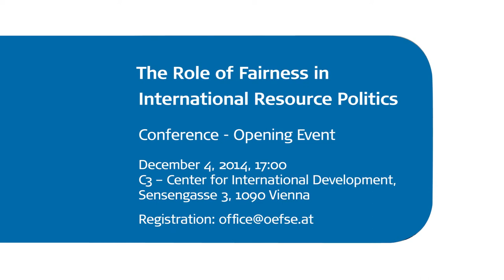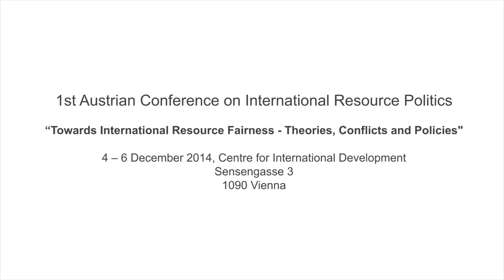“The Role of Fairness in International Resource Politics" - Comment by Isabel Feichtner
1st Austrian Conference on International Resource Politics

“Towards International Resource Fairness - Theories, Conflicts and Policies”
4 – 6 December 2014, Centre for International Development
Sensengasse 3
1090 Vienna